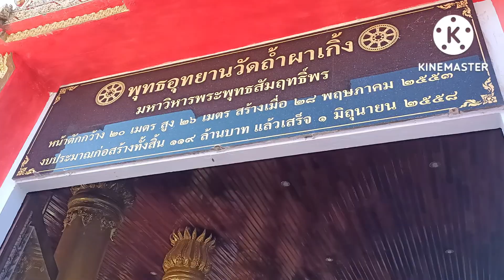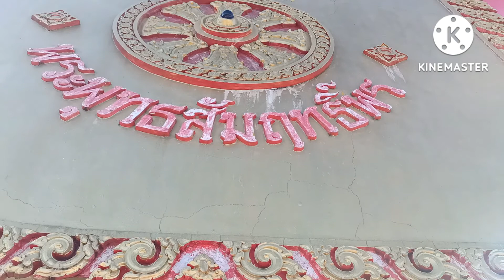กราบขอพรพระ วัดถํ้าผาเกิ้ง